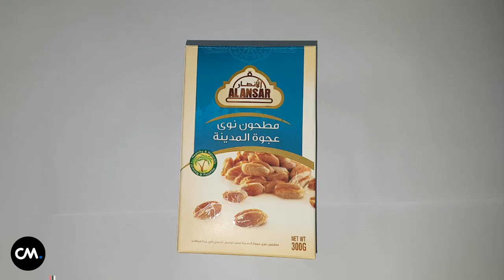AJWA DATES POWDER 100% ORIGINAL (AL-ANSAR) - عجوہ کجھور کی گھٹلی کا پاوڈر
Benefits of Ajwa dates seed powder:

Ajwa dates are a wonderful gift by nature. Ajwa Dates seed powder has some miraculous cure to a number of the foremost dangerous and customary illness that humans has ever come upon with. The good thing about ajwa khajoor is its capability of preventing and curing heart diseases.

Ajwa dates seeds powder is extremely effective for the treatment of blocked heart arteries. It helps to decrease cholesterol levels (LDL) in the blood and triglycerides.
Ajwa Dates Deliver decent energy due to carbohydrates content, which enhances your exercise routine and in turn ultimately vital for heart health.
Ajwa khajoor is also recommended for those patients who have advised angioplasty or bypass surgery.
People who have high blood pressure should take ajwa seed powder daily in the morning.
Patients of high blood pressure should take ajwa seeds powder in the morning on daily basis.
Ajwa dates and seeds are rich in potassium.  That’s why ajwa dates seed powder is helpful for heart health, it can also help reduce the risk of stroke and can ease anxiety.
Because of carbohydrate content, Ajwa dates deliver a burst of energy. This improves your stamina during exercise.
Ajwa Khajoor powder is also good for those patients who have been advised bypass surgery or angioplasty.
Ajwa dates are rich in potassium. Because of that, ajwa khajoor is helpful in heart health as Potassium can also help reduce the risk of stroke and can relieve anxiety.
Ajwa Date is a good herbal treatment for Anemia i.e. inadequacy of Blood in the body. It not only helps in maintaining level of Iron but also Hemoglobin in the body, by producing Red Blood Cells.
It is fruitful in preventing abdominal diseases and disturbance of intestines, strong remedy to kill the worms of the abdomen and cure Constipation.
For pregnant ladies ajwa date is helpful. The utilization of Ajwa dates amid and after pregnancy improves blood flow in mother and child bodies and it is useful for growth of mother milk as well.
Ajwa Seed Powder is also helpful in Male Infertility.
It is favorable for well-being of the Digestive System, as it removes toxins from the Body.
Get healthy & bright skin and to cure various skin problems.
Ajwa Dates are often used for the prevention against black magic, frustration, headache, poison and mental disorders.
Beneficial for poor eyesight, night blindness and eye related diseases.
Ajwa dates are most effective for throat issues, fever, edema and urinary tract infection.
Ajwa Date may be a good remedy for sexual disability; it ought to be used with milk and honey. It improves the energy state in body as well.
Ajwa date powder is also useful in reducing weight.

Ajwa Dates Seed Powder & Medical Science:

Medical Sciences have revealed that the use of Ajwa Dates on daily basis reduces the risk of heart diseases upto a great extent, which alternatively has a great impact on your quality of life, and keeps you away from the hospital.
Ajwa Dates is recommended by Prophet Muhammad [PBUH], There are many Hadith about Ajwa khajoor which proves that it has an amazing capability to care heart diseases.
Ajwa is a type of Saudi dates that have been used & recommended since the time of Prophet Mohammad [PBUH]. There are various hadith of Prophet Mohammad [PBUH] about the ajwa dates which say that ajwa khajoor have a wonderful capability to cure and remove heart disease.
Along with Ajwa Khajoor, its seed powder is also a magnificent solution for heart problems. Ajwa Dates Seed Powder is packed with health benefits. It contains all essential elements like Potassium, Iron, Calcium and Zinc minerals.
Ajwa dates are also full of natural fibers along with oil, calcium, sulfur, potassium, phosphorous, manganese, copper and magnesium.
Other elements are Vitamin B-12 and Biotin which is extremely useful in reducing cholesterol & fat levels. Today’s science says that ajwa dates powder is effective in protecting against abdominal cancer.